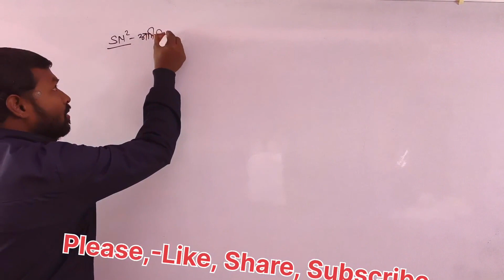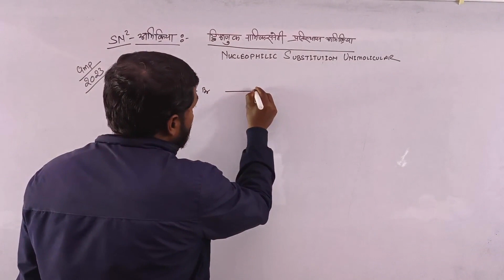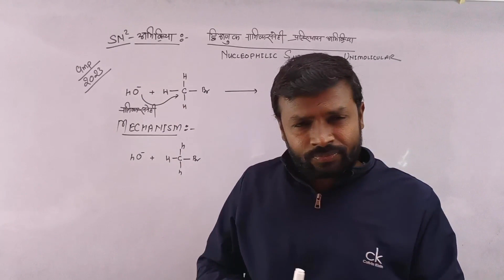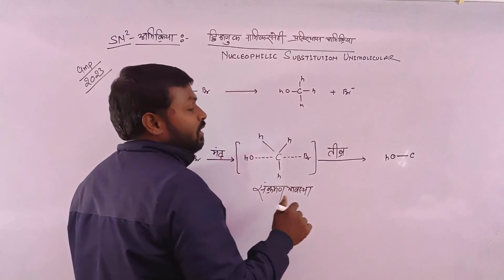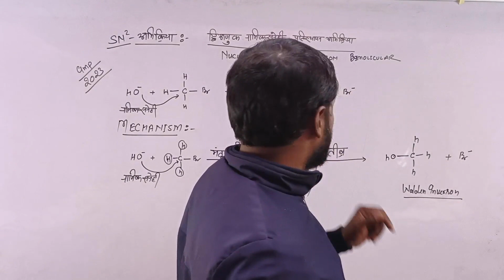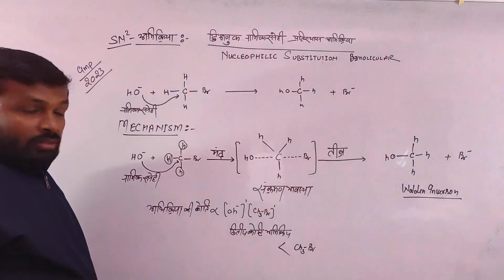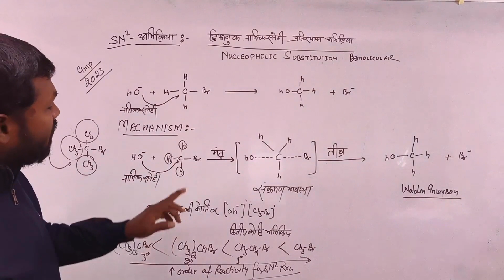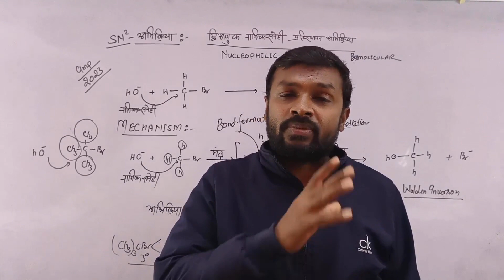SN2 अभिक्रिया :⁠-⁠| 2023 (अति महत्वपूर्ण क्रियाविधि)